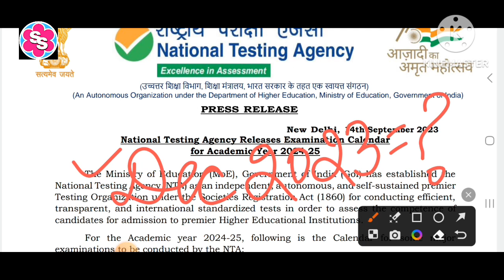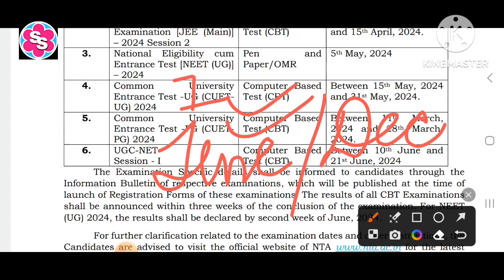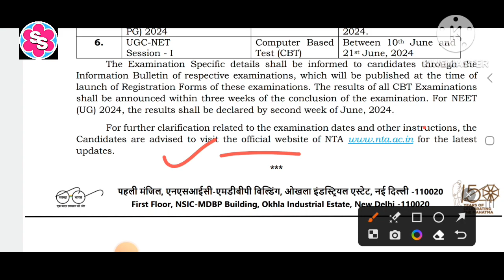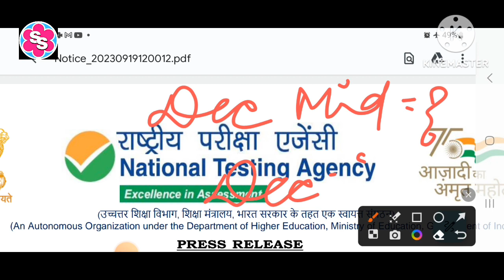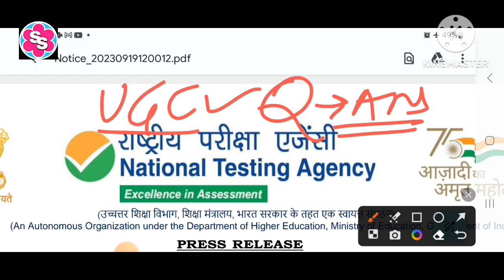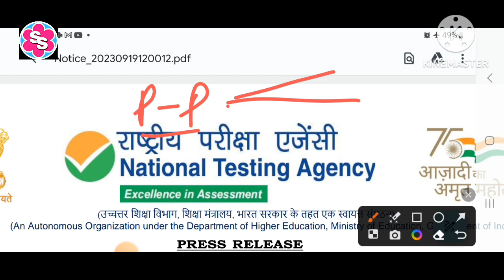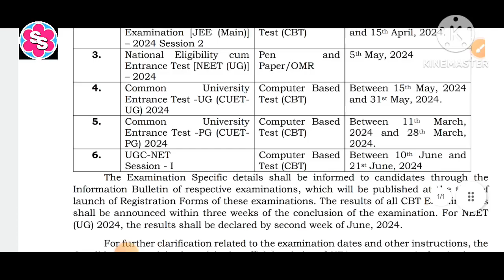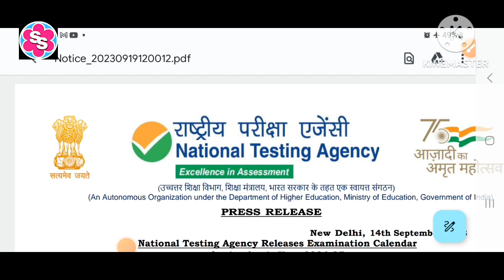UGC NET EXAM DEC 2023। NTA NET ने EXAM DATE CALANDER किया जारी।